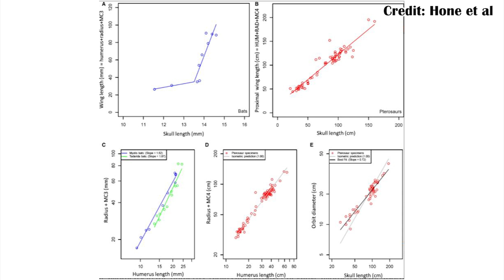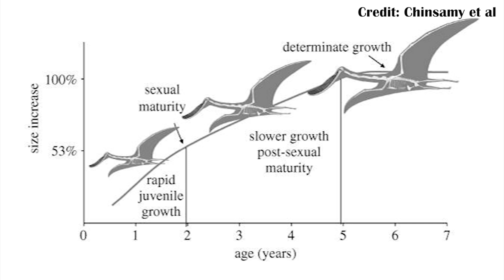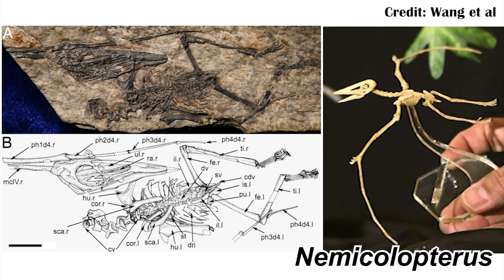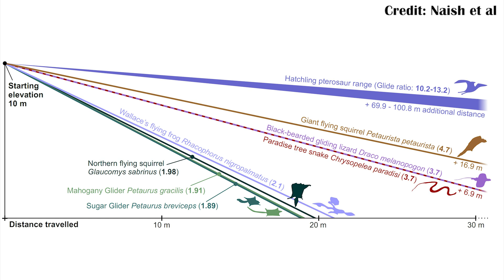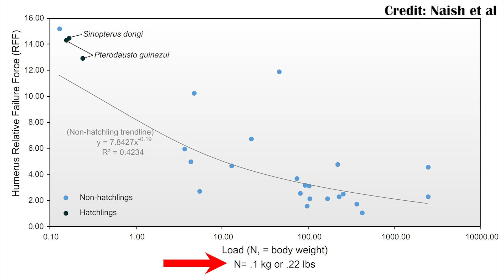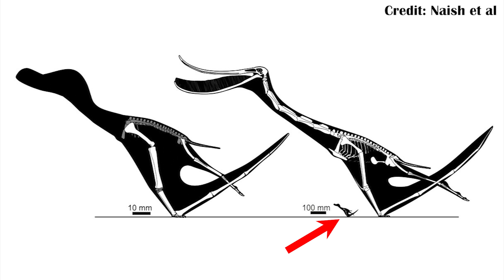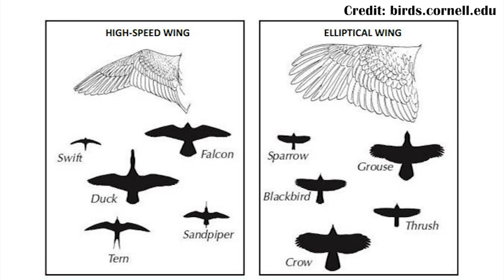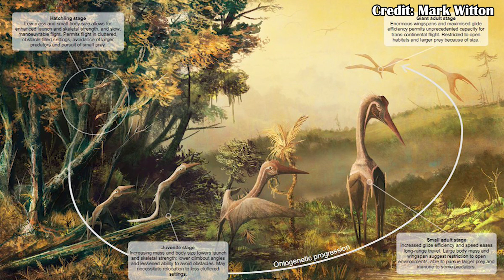Pterosaurs: The Youngest Fliers